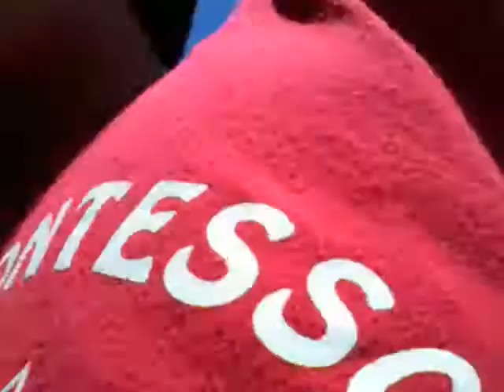Isaacs goes swimming in the pool part 2